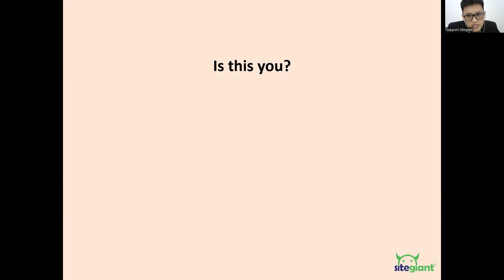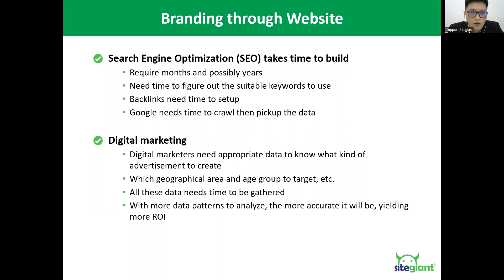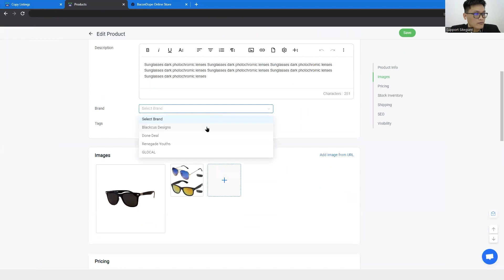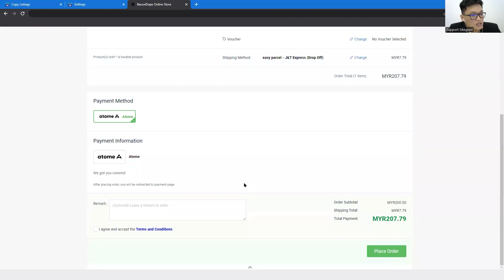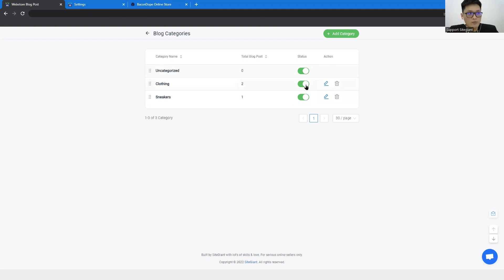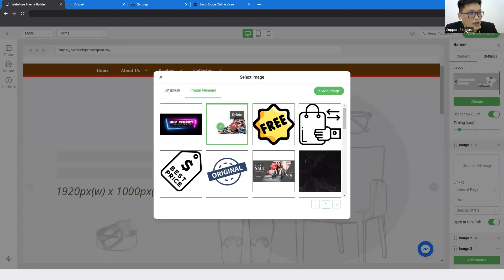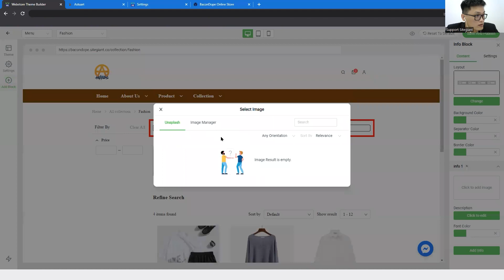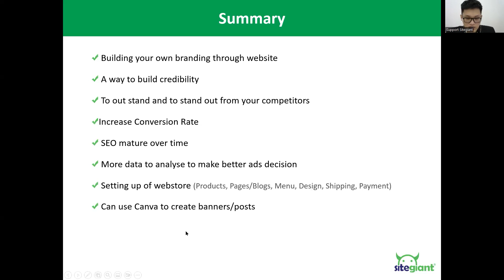SiteGiant Webinar on Webstore Setup (Mandarin Version)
Do note that this webinar video is for SiteGiant merchants.

For this webinar, we will be covering on how to set up your SiteGiant webstore.

0:27 Reasons to build your own webstore
14:37 Bulk copy your Lazada or Shopee listing to your webstore
18:54 Creating your products in SiteGiant webstore manually
19:14 Marketing tools available for running your webstore promotion
20:05 Setting up your shipping method
22:56 Setting up your payment method
24:40 Editing your informational pages
27:41 Adding a new page
30:40 Creating a blog post
33:17 Managing your webstore menu
38:08 Managing your webstore layout

We hope that this episode gives you some insight on how to build your webstore by using SiteGiant website builder.